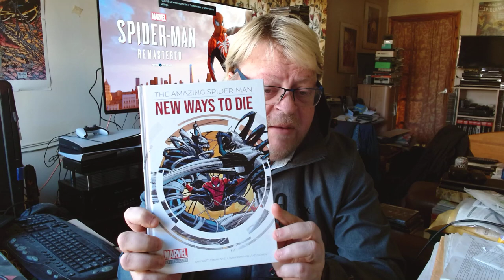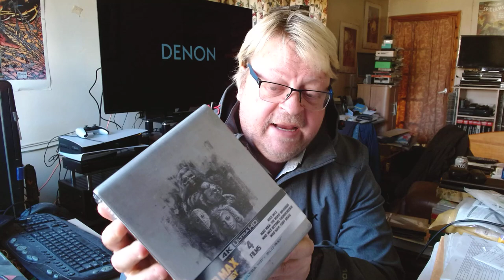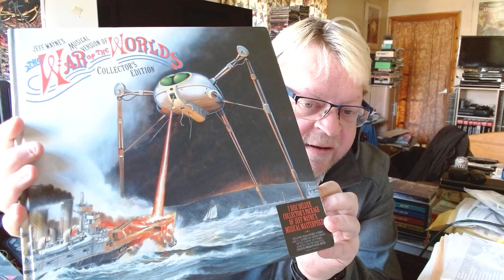Ep1 Blog 1 of ramblings and going's on w/e 27/02/2022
Ep1 or Blog 1 Weekending 27th February 2022.  Some mutterings and ponderings to things that have happened this week plus an insight into my purchases